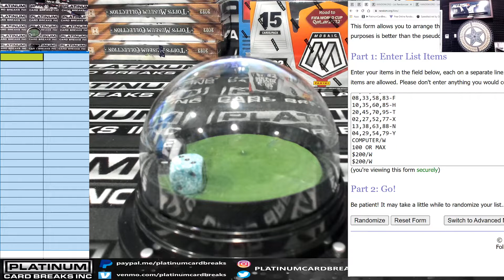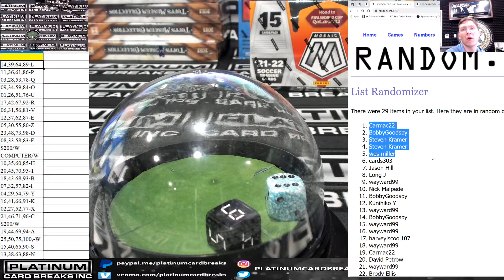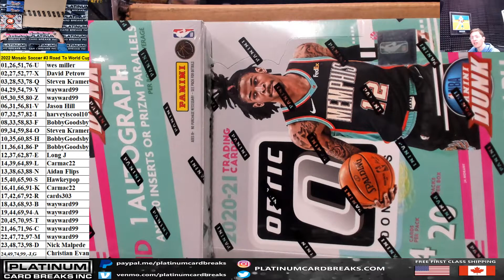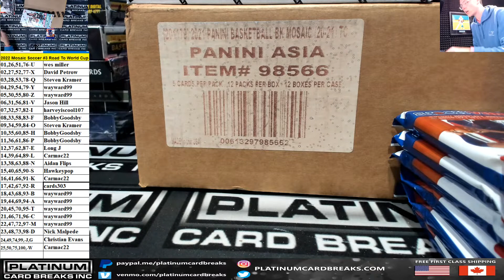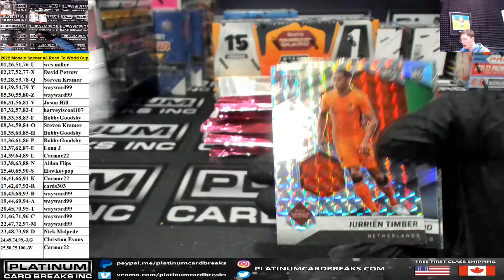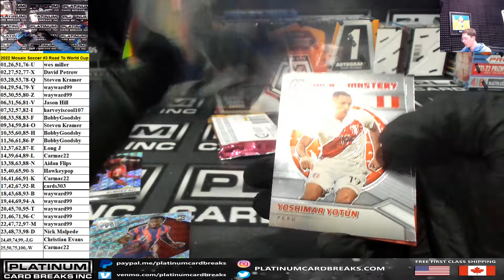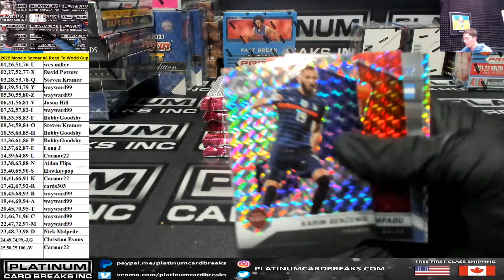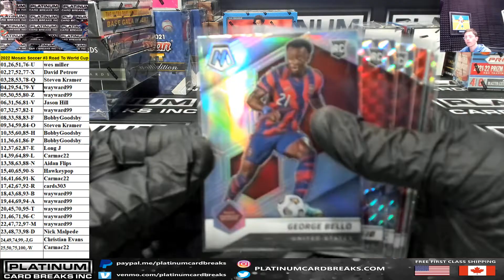2022 Panini Mosaic Road To World Cup Soccer Hobby 2 Box Random Number Break #3